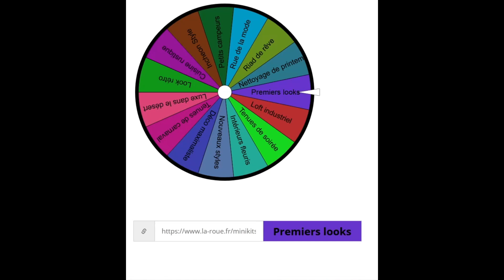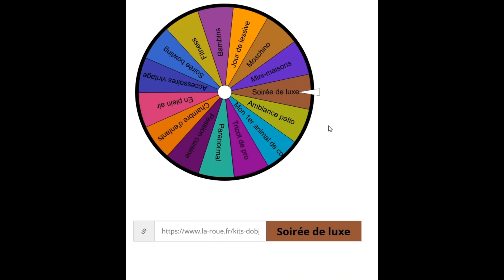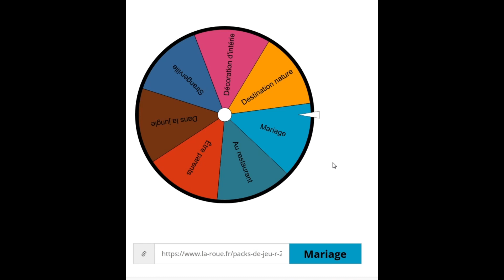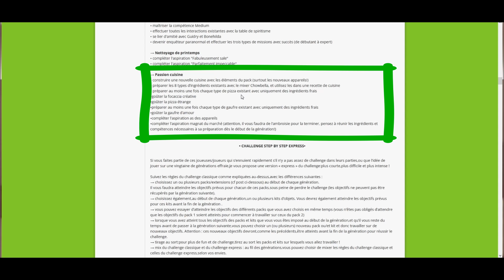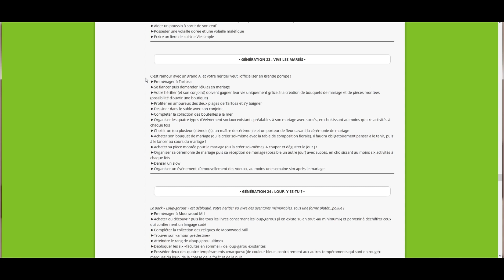Ce qui attend Blanche ! (on tire la roue) ★ Challenge Step by Step #138 ★ 7ème génération ★ Sims 4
Aujourd'hui, nous tirons la roue pour Blanche ! Et nous découvrons enfin ce que la roue lui réserve !

Ce challenge a été créé par Elinoee pour le forum Sims4 et en voici les règles en entier

Retrouvez dès le prochain épisode les objectifs liés à cette génération !!

║► Crédit musiques :
║Titre:  Crazy
║Auteur: Anozira